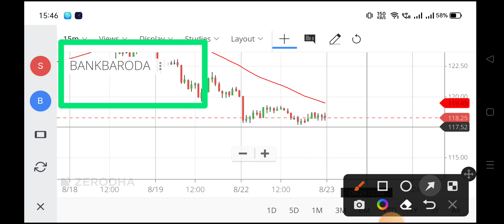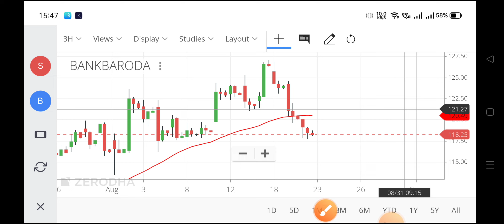bank of baroda share news,bank of baroda share latest news,bank of baroda share news today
bankofbarodasharelatestnews
bankofbarodasharenewstoday
bank of baroda share tamil,
bank of baroda share target today,
bank of baroda share today news,
bank of baroda share target tomorrow,
bank of baroda stock statement online,
bank of baroda stock today,
bank of baroda share qr code,
bank of baroda share queue,
bank of baroda share question,
bank of baroda share price nse,
share news of bank of baroda,
bank of baroda online stock statement,
bank of baroda share news target,